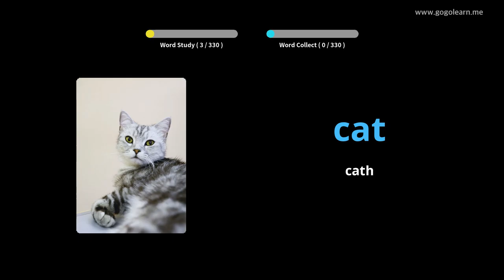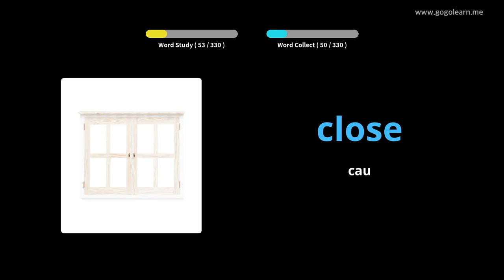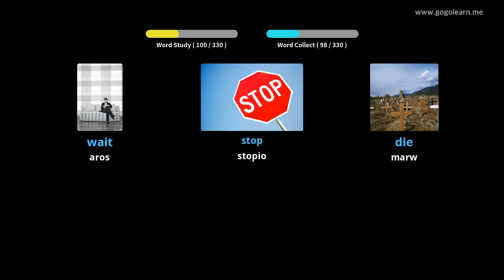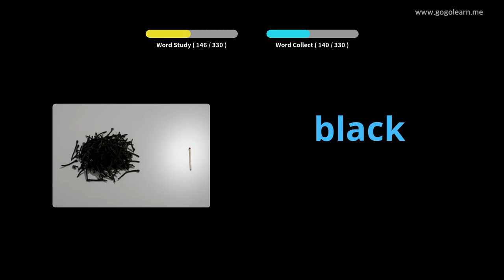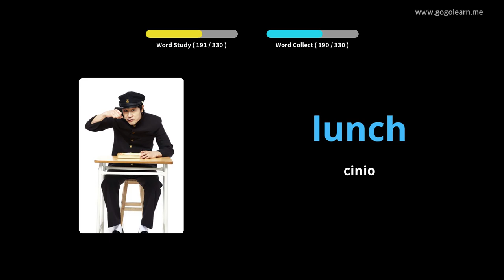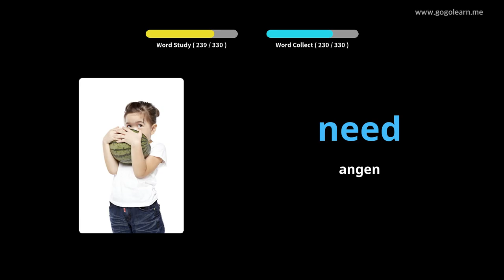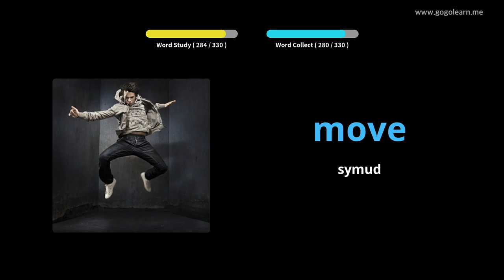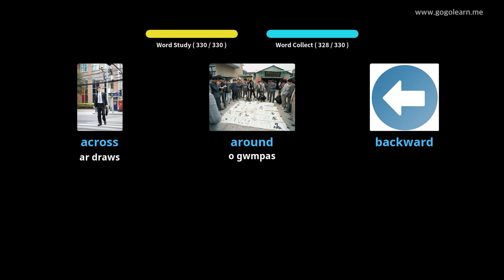Geirfa Saesneg Gwrando Wrth Yrru |Golearn